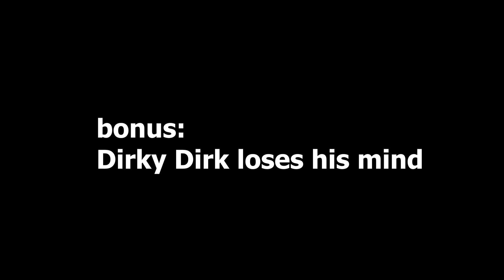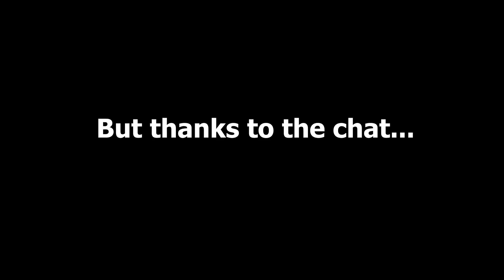Saw Sandwich [Lacerator combo stream]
Dirky Dirk has another go with the lacerators - this time comboing with skinner and barrier, finally giving Vorpral Bunny's lacerator/ remedy and lacerator mauler a good go, and one of Thorgall's horrible contraptions that gives saw sandwiches - all live.

Thank you current patreons: JuneBug, Terabitman, MajorGaming, Sleep(Bot)!

and submit your own build idea, frame layout, armored vehicle. Dirky will add whatever wheels and weapons are best! Or if not, whatever he has in inventory.

Do you like our Crossout videos? Click on the link below to view more

Crossout is a post-apocalyptic MMO-action game for the PC and console. The game offers PvP engagements on a variety of maps, involving AI-participants, real players and their handcrafted vehicles, as well as PvE missions

The gameplay is announced to be focused around the creation and subsequent upgrade of the player's vehicle through combat and trade as well as the crafting of new items.